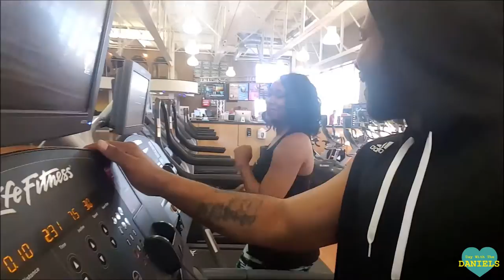DAY WIT THE DANIELS Vlog #7 Couple Fitness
At the gym trying to stay fit.